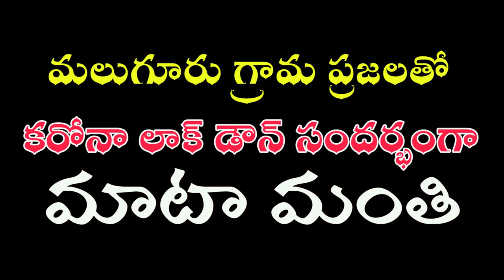|మలుగూరు గ్రామ ప్రజలు |కరోనా పై అవగాహన|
the people of Maluguru villege have good awareness on covid 19. maluguru is the small villege near hindupur anantapur district Andhra pradesh.